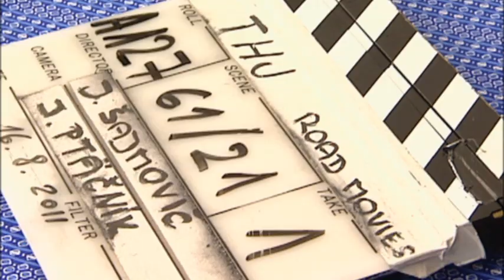Tady hlídám já | Film o filmu